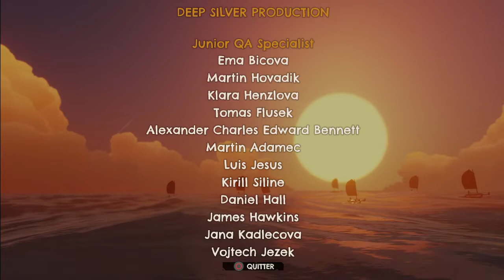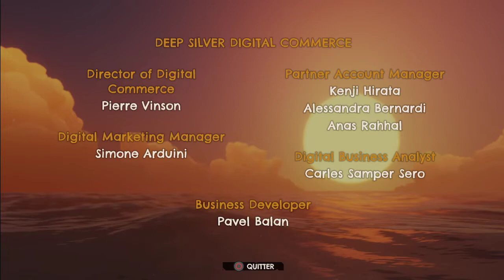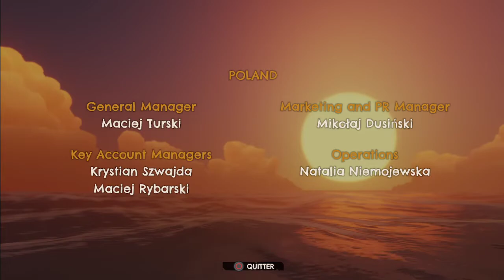Windbound - Les Dieux des Mers ! - Episode Final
On part en mode détente sur notre Let's Play de l'été !
Direction la pleine mer et go pour l'aventure !